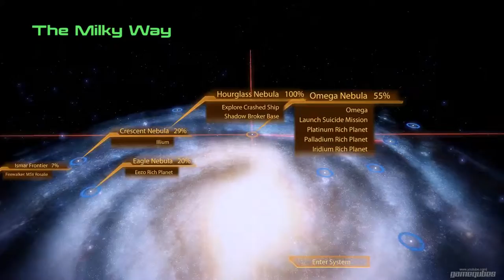Mass Effect 2: Walkthrough Part 56 - Suicide Mission: Debris Field [NO COMMENTARY]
Mission: Suicide Mission (Debris Field/Oculus Fight)

Cerberus has determined that an alien race called the Collectors is attacking human colonies. They are assembling a team to stop this threat to humanity.

Developer:  BioWare
Publisher: Electronic Arts
Series: Mass Effect
Release date: 26th Jan 2010
ESRB: M
Platform: PlayStation 3 , Xbox 360, Xbox One, Microsoft Windows